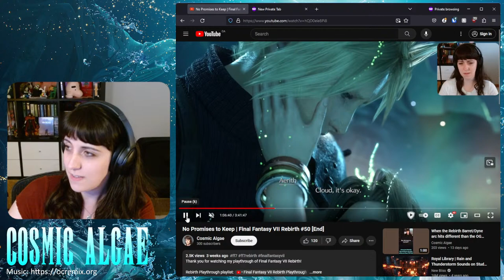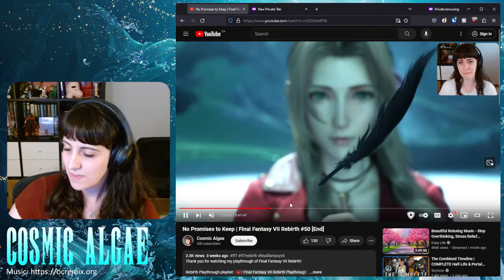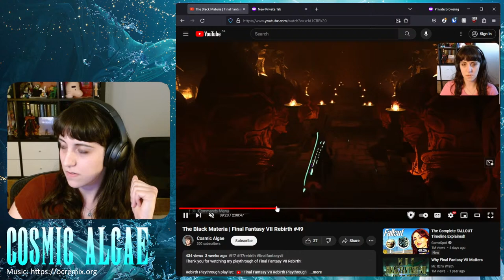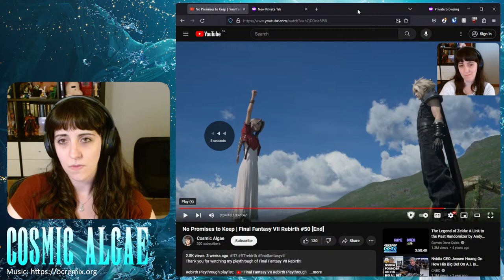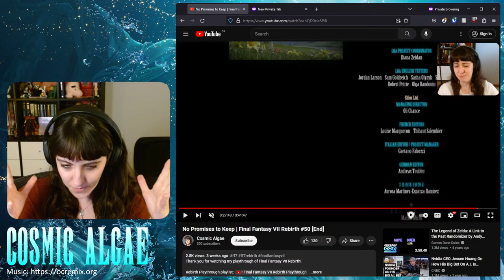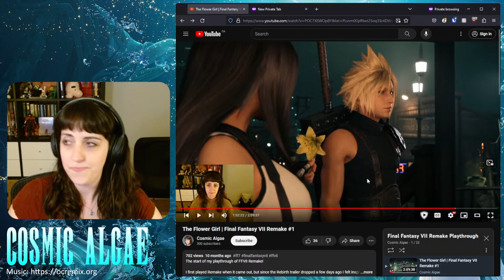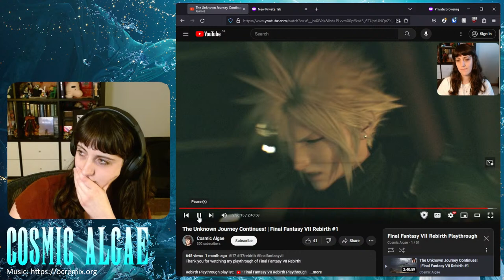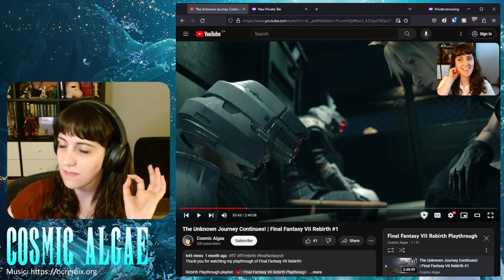Post-Game Wrap Up Session #1 [LIVE] | Final Fantasy VII Rebirth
Join me today for my first ever livestream where I'll be chatting with you and playing FF7 Rebirth! Warning that there will likely be discussion about the story/ending, so be warned for spoilers. You've made my playthrough so much more amazing and I appreciate you all so much.